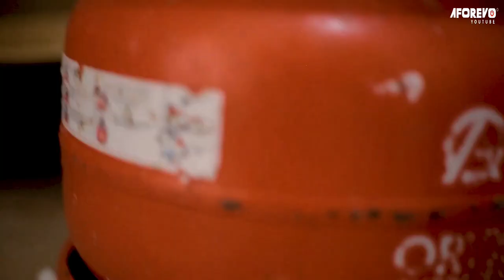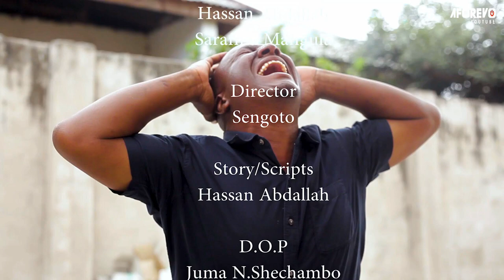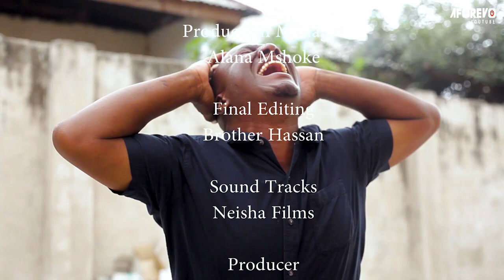Mke Wangu Mwenye Wivu | Latest Swahili Bongo Movie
Filamu hii ya kusikitisha na kugusa moyo inawahusu wanawake wawili, mmoja wao alikuwa ameolewa & mwanaume hakuweza kumpa ujauzito akidhani hana uwezo bila kujua. Kisha akamshauri dada yake aolewe na mume wake & baada ya kuolewa dada yake alipata ujauzito & wakati alikuwa akipewa matibabu maalum na mumewe kwa sababu alikuwa na uwezo wa kupata mimba, alimuua dada yake kwa wivu na kujiua.

A Bongo movies starring ; Alana Mshoke, Jemima Venance, Hassan Abdallah

Aforevo Title: Alajemi